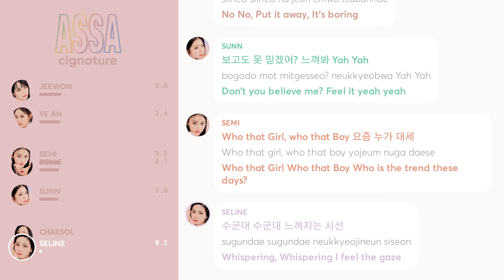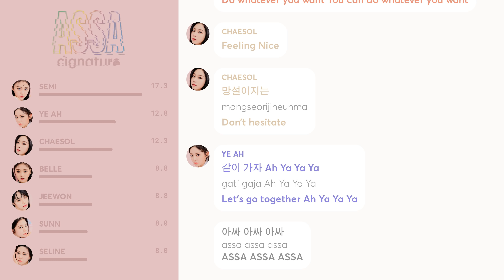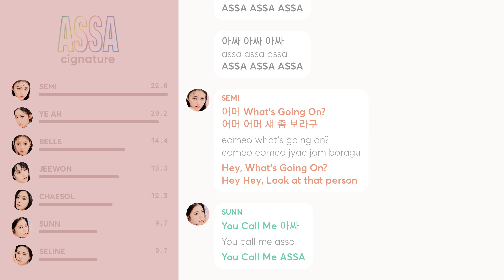cignature - ASSA (Line Distribution + Lyrics) 시그니처 아싸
ALL RIGHTS ADMINISTERED by J9 Entertainment